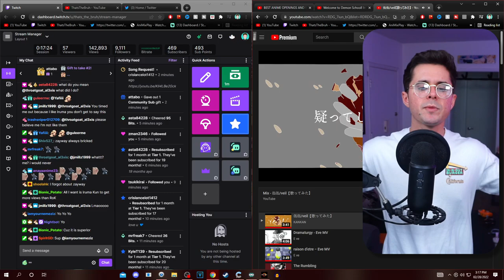"WOW, This Looks CRAZY Good" Bubble Official Trailer REACTION!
Wasnt planning on watching this trailer but IM SO GLAD I DID! Bubbles looks nuts!
Hope yall enjoyed this anime reaction of Bubble Official Trailer!